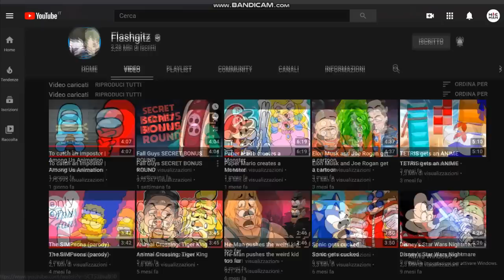To catch an Impostor | Among Us Animation [ITA]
"Nessuno mi mangerà il cazzo!"